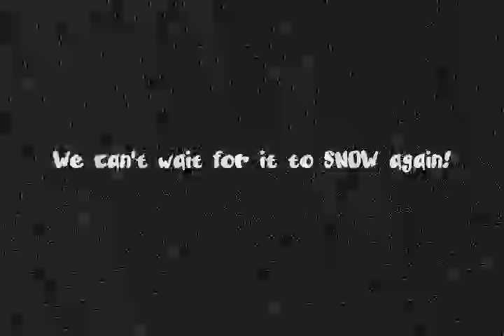Julia Goes Sledding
This is a video showing Julia's first sled ride.  She absolutely loved it and cannot wait for it to snow again.